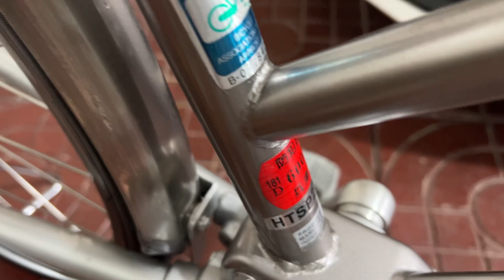(Đã Bán Về Thuỷ Nguyên Hải Phòng) Xe Đạp Trục Láp Maruishi Nội Địa NhậtShip Toàn Quốc0898831234 Phúc